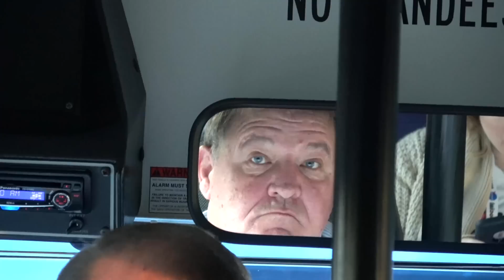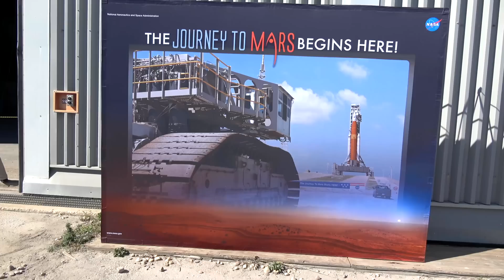SpaceX Falcon Launch Hype at NASA!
Spent the day at NASA for the historic Rocket launch from pad 39A! We get to hear from SpaceX President the day before launch!